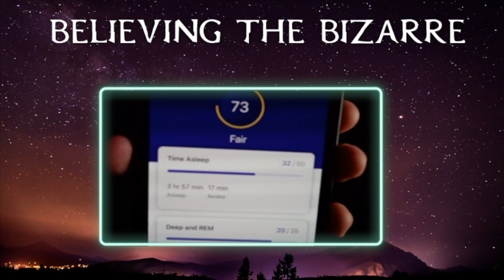Believing the Bizarre 2 Year Anniversary Livestream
This was our THIRD attempt at this (we are old and apparently not as good as technology as we'd like to be) but we got it to work!

We celebrated our 2 Year Anniversary along with achieving 1 million downloads with a Twitch Livestream.

We discuss the podcast, our new episode series designs, and tell a bunch of short listener submissions. Check it out!

Never miss a live stream by following Believing the Bizarre on Twitch

You can rep Believing the Bizarre and buy some unique merch